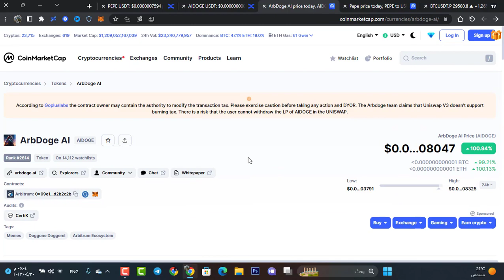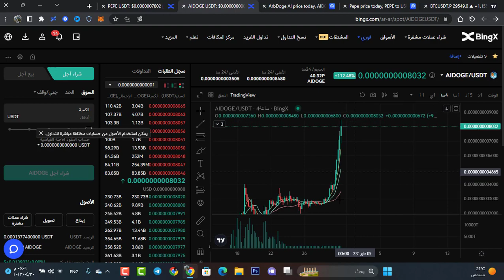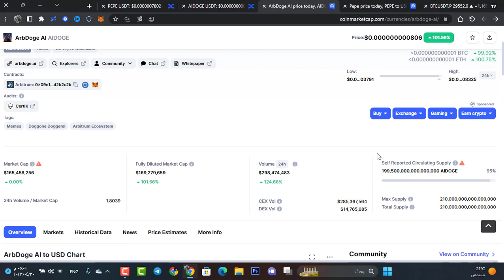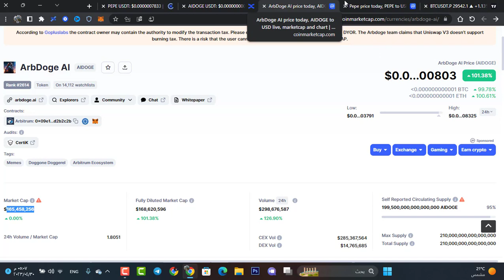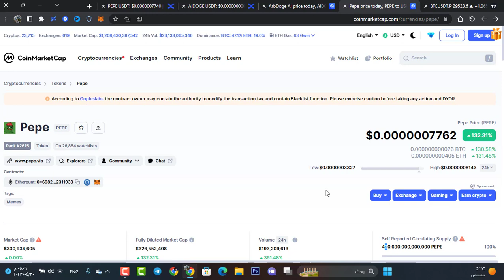أنفجار عملة AIDOGE وعملة PEPE بأكثر من 120% 😱🔥🔥 أفضل منصة لشراء هذه العملتين